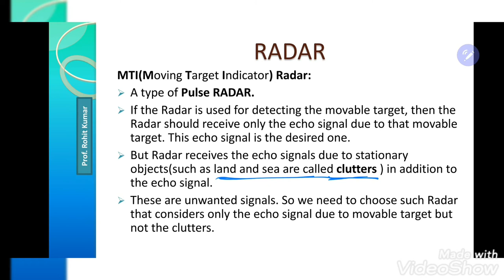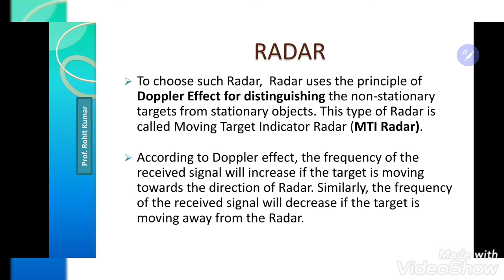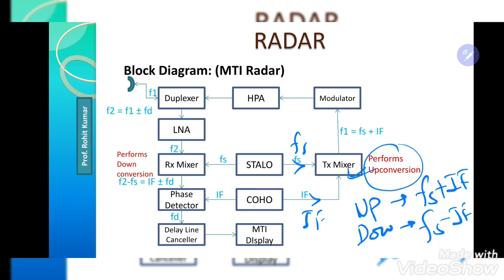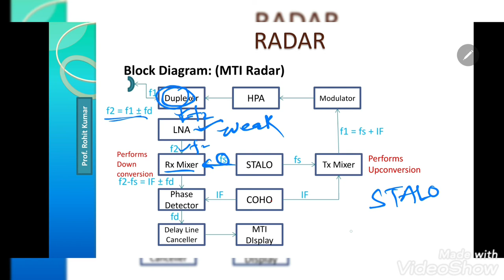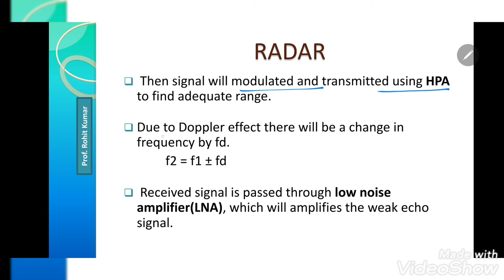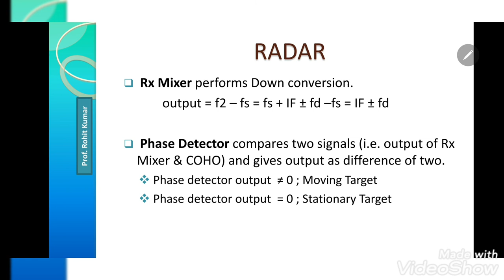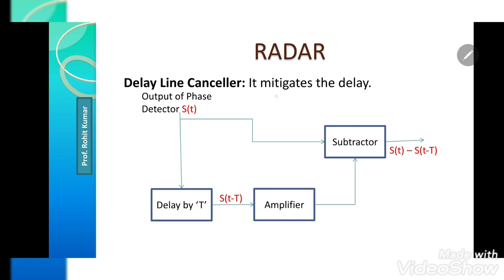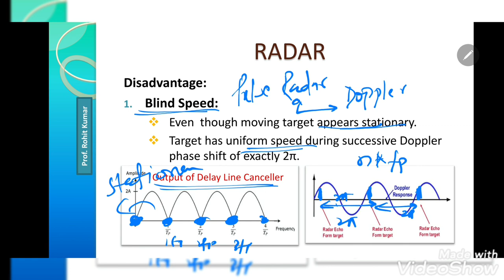MTI Radar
Moving Target Indicator Radar, Pulse Radar,  Doppler effect,  Doppler Frequency Shift, STALO, COHO, Delay Line Canceller, Blind Speed